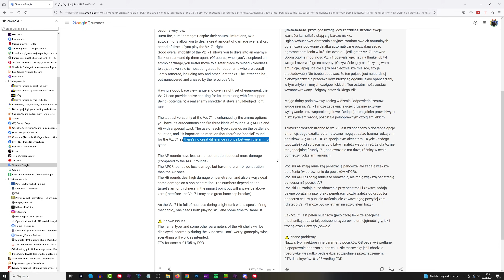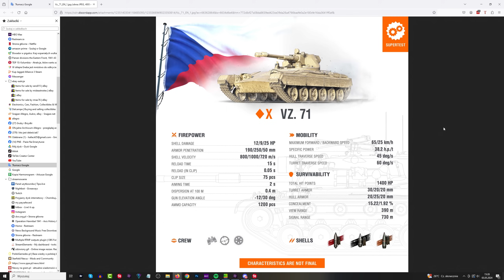Nowy pojazd - nowe możliwości - World of Tanks